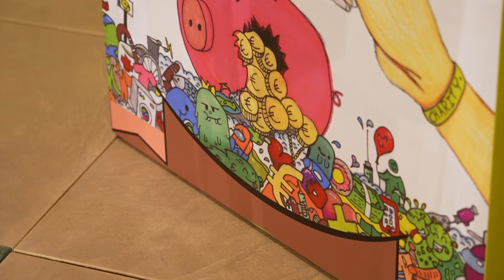It-18-il edizzjoni tal-'Piggy Bank Campaign'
Il-karusijiet ikkuluriti li naraw kull sena - il-Piggy Banks ser jirritornaw fl-iskejjel ta’ Malta u Għawdex - hekk kif l-Uffiċċju tal-President ta’ Malta George Vella nieda t-18-il edizzjoni tal-Piggy Bank Campaign.